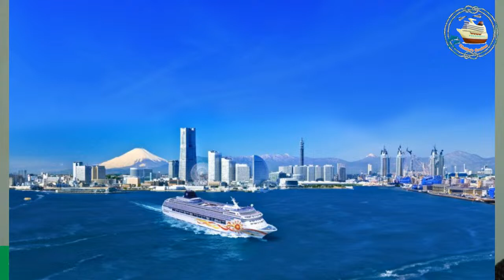Cargo Ship Capsizes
Cargo Ship Capsizes is today's lead story on Thursday Travel and Cruise Industry News Podcast, December 14, 2023 with Chillie Falls. The Carnival Vista assisted and rescued six individuals stranded at sea close to the Dominican Republic after their cargo vessel overturned Tuesday night. A few hours later, the US Coast Guard rescued six more sailors.

Also today, Port Canaveral Adds Charging Stations; Local Strike Forces Embarkation Change; Residential Line Acquires Ship; Norwegian Introduces New Itineraries For 2025-6; Crown Princess Delays; ICON of the Seas Godfather Revealed; and much more LIVE at 11 AM EST.

NYTimes The Daily, the flagship NYT podcast with a massive audience. "Vacationing In The Time Of Covid"

To access the Travel and Cruise Industry News podcast;